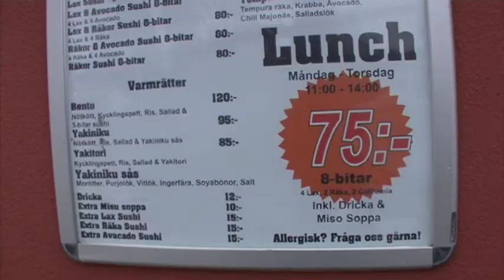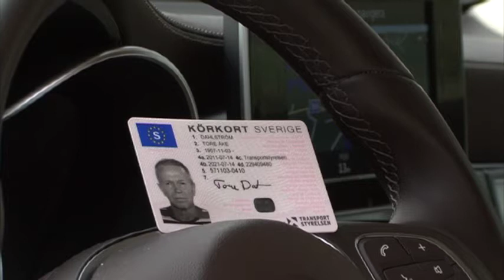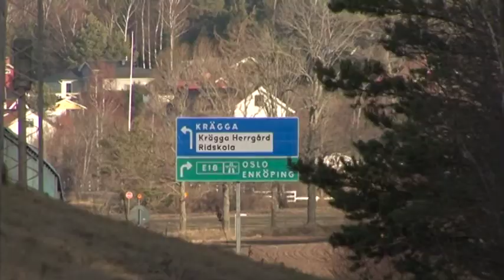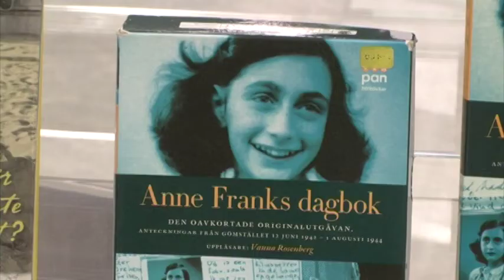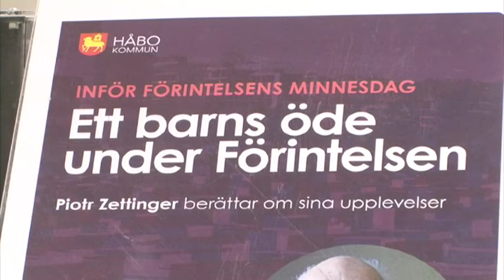toretv se 2018 01 05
toretv.se Vecka 05 , Reklam , XL Bygg-Sten och Son i Enköping, Ruzki Sushi på Stockholmsvägen 30 i Bålsta , Tore tar körkorts foto brudpar och porträtt , , Reportage , kortnotiser , polisen sköt varningsskott på E18 , Fridegårds gymnasiet hade öppet hus , Förintelsen , ett nytt toretv.se redarna på måndag.